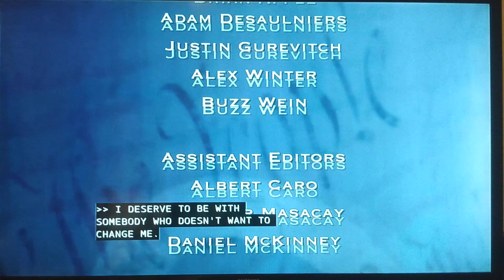America's Court Credits (2010)